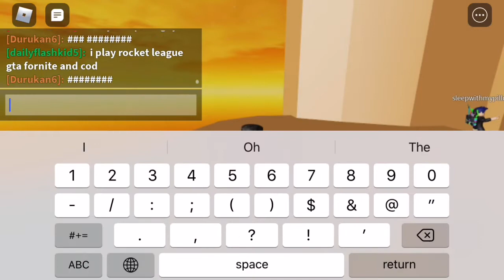Playing TF2 Dances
The text to speech audio is mine.
Every other audio IS NOT!